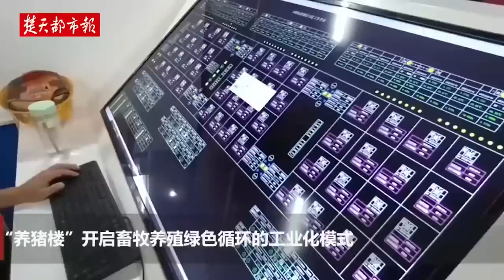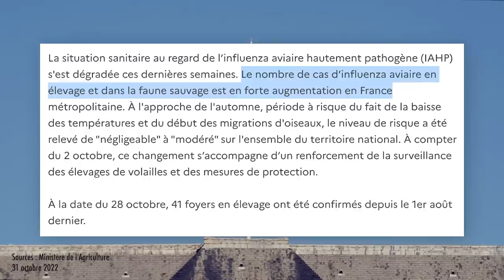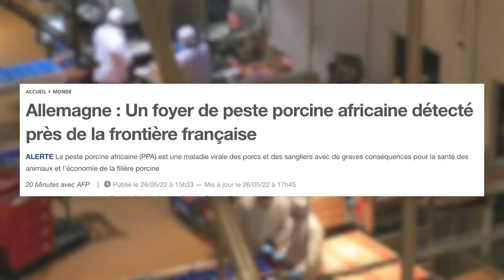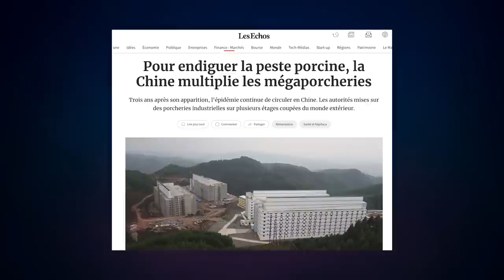MÉGA-PORCHERIES EN CHINE : pourquoi? quels risques?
⬇ Déroule pour les détails ⬇

Entretiens avec Brigitte Gothière (L214) et Muriel Fusi (Parti Animaliste ).
Réactions aussi du député Charles Fournier (EELV Nupes).

0:00 Introduction
5:17 Brigitte Gothière (L214)
5:18 Un Hôtel pour cochons?
9:22 Combattre les risques de pandémies
13:54 Les élevages industriels français
17:26 Quelles actions politiques?
20:24 Interlude
21:16 Muriel Fusi (Parti Animaliste)
21:17 Que fait le gouvernement Macron?
24:02 La Nupes est-elle à la hauteur?
27:23 Des méga-porcheries en France?
29:02 Parti Animaliste, quels objectifs?
30:16 Interlude
30:53 Charles Fournier (EELV Nupes)
32:13 Conclusion

[75469 abonné-e-s MERCI 🥰]